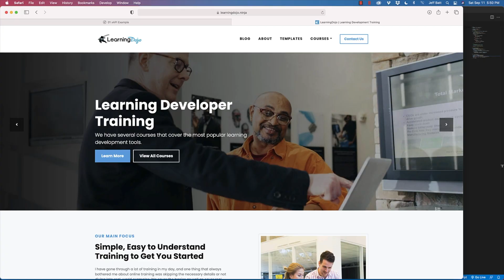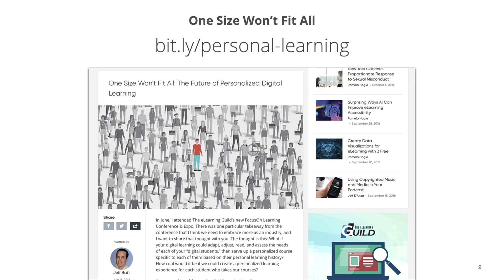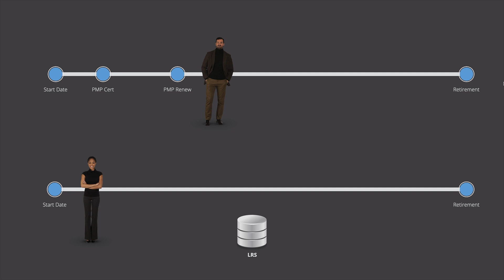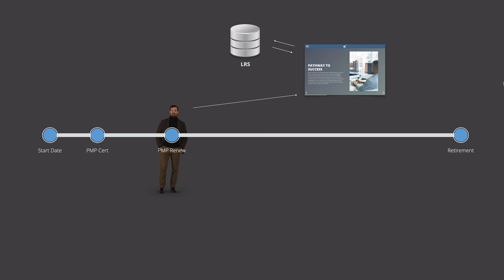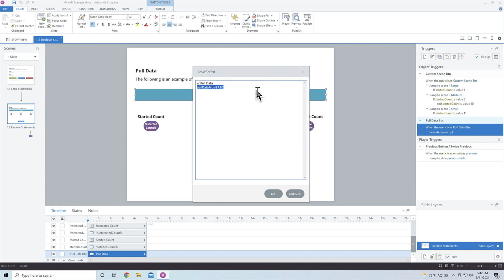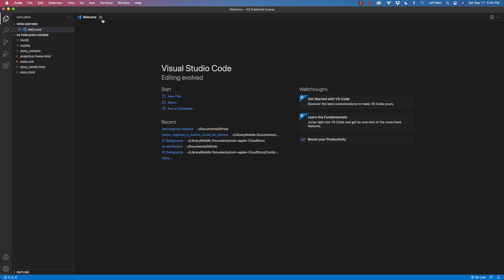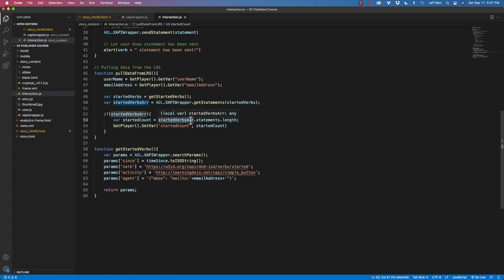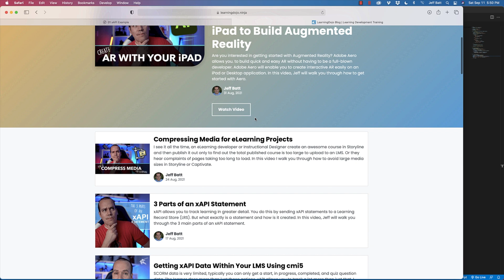Using xAPI to Personalize (Future) Learning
xAPI allows you to track a lot more than typical SCORM. This really is one of the biggest differences of xAPI vs SCORM. It is pretty flexible with how detailed you can get with tracking the behavior of the learner, but that is only one part of the puzzle. Not only can you track using xAPI but you can pull data from the Learning Record Story (LRS) and adjust your course on the fly with the data you get back. In this video I talk about the possibilities if using xAPI data in your course but also walk you through an example of how to do this within Storyline.